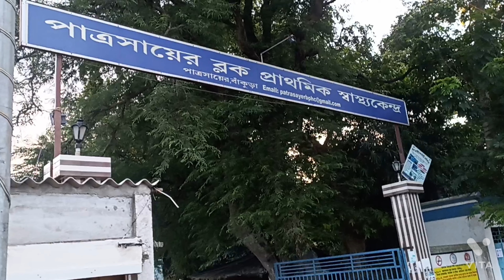পাত্রসায়ের BDO office, Hospital, Forest office আমারা দুজনে মিলে একটু ঘুরে আসলাম